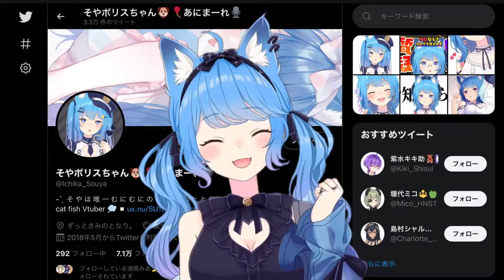宗谷いちか / Ichika Souya / あにまーれ【songs live clip:136】Extension time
A short clip of song live distribution

♫ チェリボム
♫ スパークル
♫ ちゃんとあるよ
♫ 涙そうそう
♫ PRIDE
♫ らいおんハート
♫ TSUNAMI
♫ ぼくのとなりにいてくれませんか？